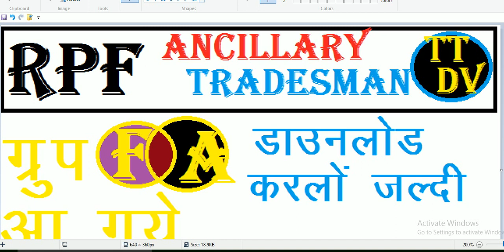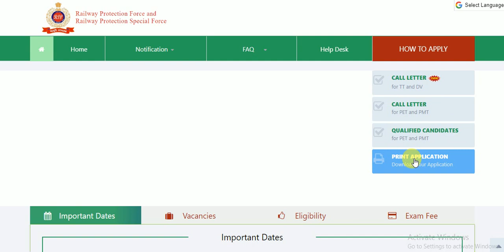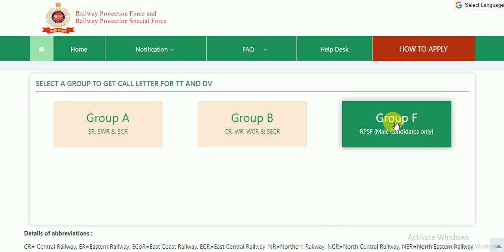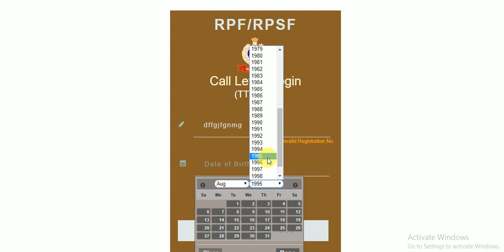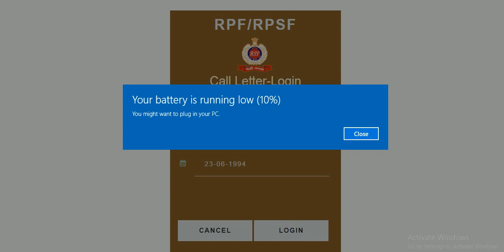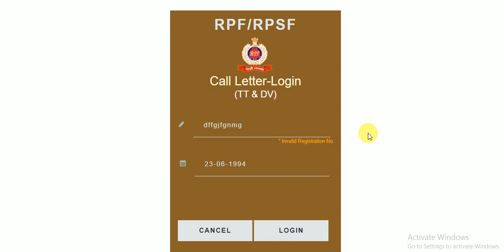RPF ANCILLARY GROUP F/A ADMIT OUT||RPF एंसिलरी ग्रुप A/F प्रवेश पत्र आ गयें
RPF ANCILLARY GROUP F/A ADMIT OUT||RPF ANCILLARY GROUP F/A ADMIT OUT||